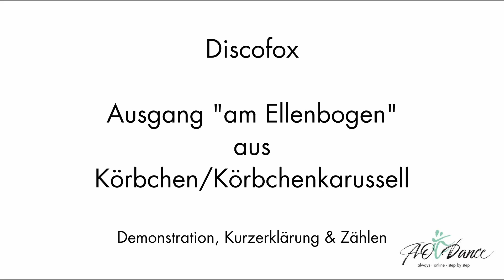Discofox Figur: Ausgang am Ellenbogen aus Körbchen/Körbchenkarussell - gezeigt und gezählt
Dieses Video ist kein Erklärungsvideo sondern nur eine Demonstration der Figur. Dabei werden die Schritte gezählt und teilweise kurz erklärt.